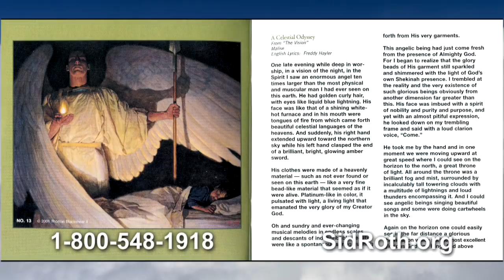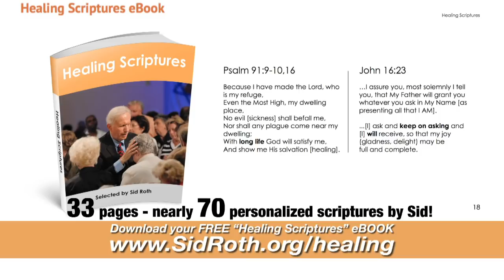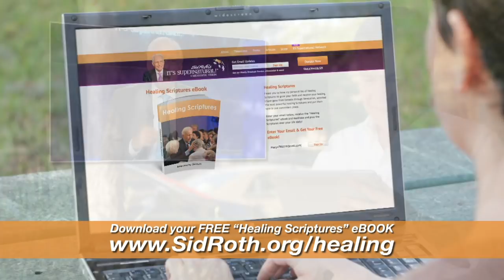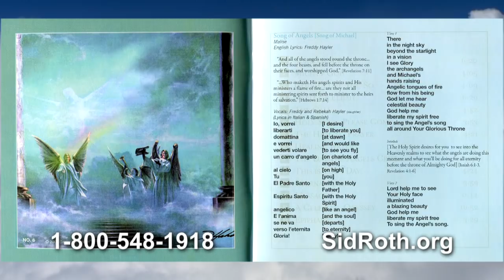Song of Angels | Freddy Hayler | It's Supernatural with Sid Roth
Song of Angels with Freddy Hayler and Sid Roth.
This week on Sid Roth's It's Supernatural, when Freddy Hayler worships God it stirs up the angels in heaven to minister and bring gifts. Join us to experience it in worship for yourself with Freddy's "Songs of Angels."